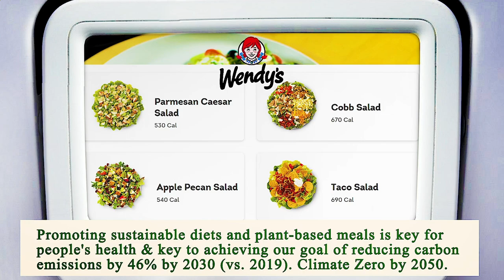Nearest Restaurant From Me Houston 77002 TX, Harris County, Texas